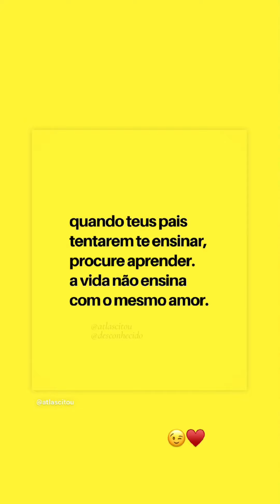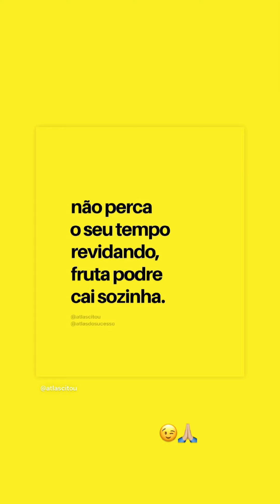FALANDO FRASES SEM SER SARCÁSTICO • MESVERSARIO DO JOSÉ LEONARDO • NOITE DE JOGOS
➪𝗰𝗼𝗺𝗽𝗮𝗿𝘁𝗶𝗹𝗵𝗲

❥︎𝘀𝘁𝗼𝗿𝗶𝗲𝘀 𝗱𝗶𝗮:07 e 08/11/2024